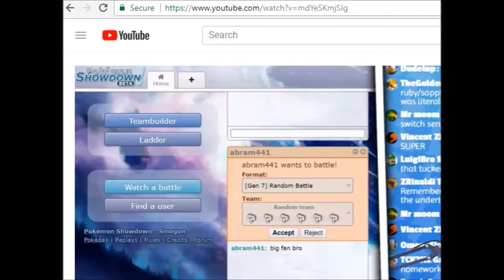AstroidManiaVideos vs MEE!!!!!!!!!!(1v1 pokemon battle)